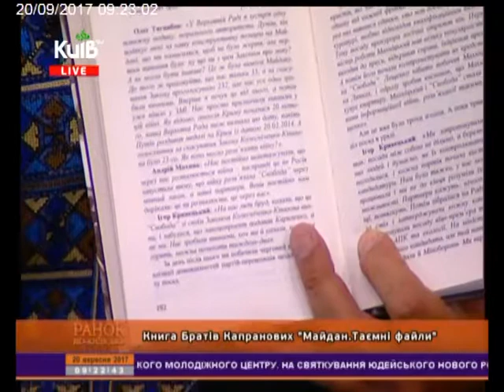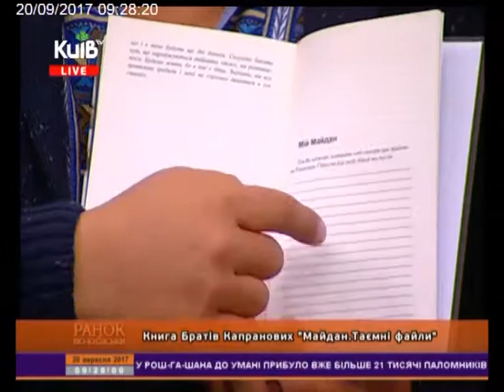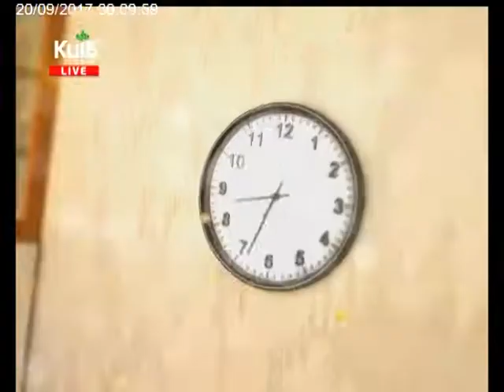ПРО КНИГУ БРАТІВ КАПРАНОВИХ "МАЙДАН. ТАЄМНІ ФАЙЛИ."